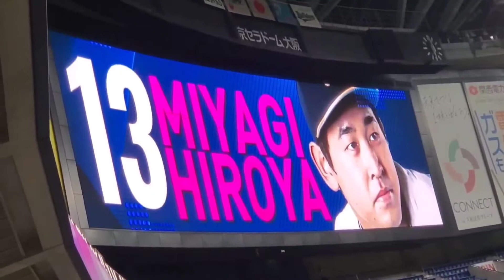20211001 先発･宮城大弥 登板時の登場曲【｢Growth(昇進者)｣／TENSONG】 1回表 ｵﾘｯｸｽ･ﾊﾞﾌｧﾛｰｽﾞ 宮城くん 宮城大明神@京ｾﾗﾄﾞｰﾑ大阪･ﾚﾌﾄ外野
【｢Growth(昇進者)｣／TENSONG】